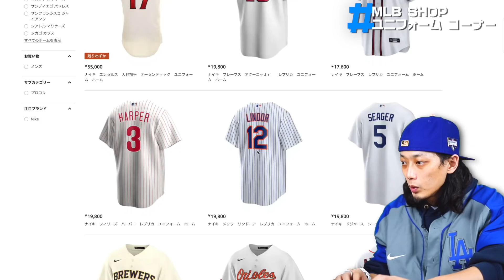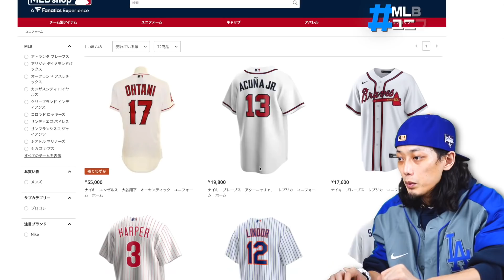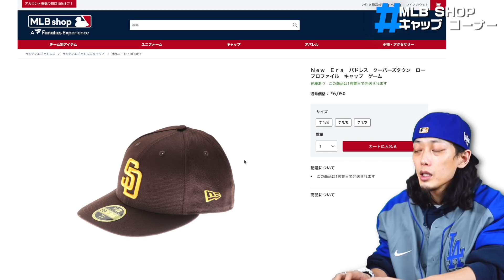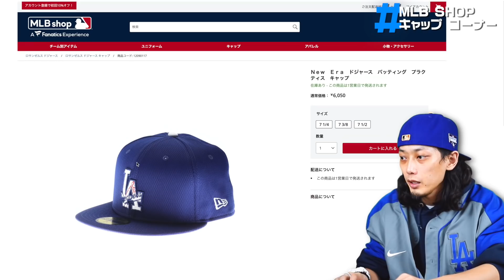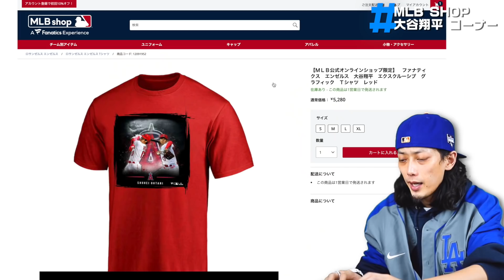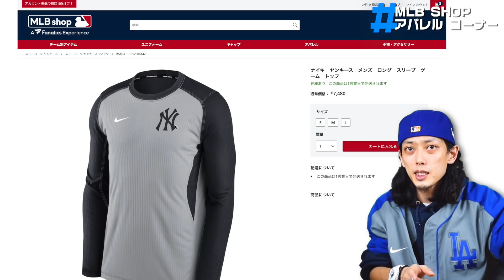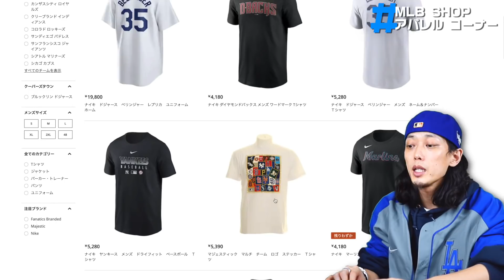【祝!!】大谷選手MVP受賞！意外と知られてないショップがようやく日本でもオープン！【MLB】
この動画はMLB公式オンラインショップとのタイアップです。

→MLBSOSHI

★オリジナルフォトTシャツ販売ページURL

・【必見!!】簡単!!誰にでも出来るスニーカーを綺麗に保つ方法!!正しい洗い方を専門家に伝授してもらった!!【お手入れ/クリーニング】

◆使用機材
・メインカメラ：
・メインレンズ：
・メインマイク：
・VLOGマイク：
・サブカメラ1：
・サブレンズ：
・サブカメラ2：
・サブカメラ3：

効果音提供元: 効果音ラボ,Music is VFR
画像/動画素材提供元: PIXTA